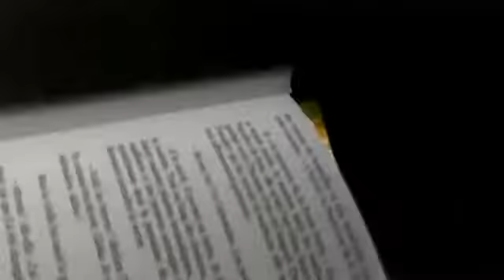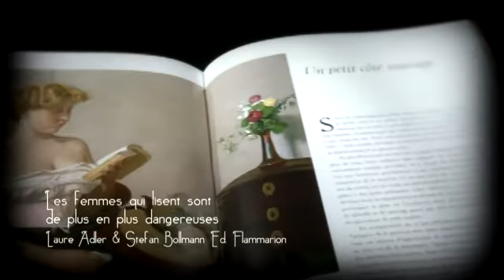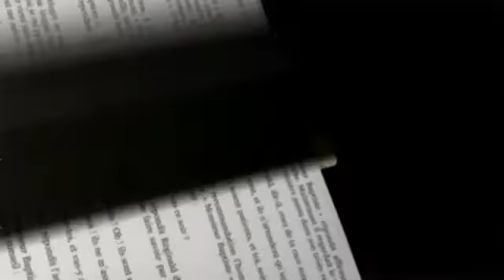Payot - Marque Page - Laure Adler - Les femmes qui lisent sont de plus en plus dangereuses